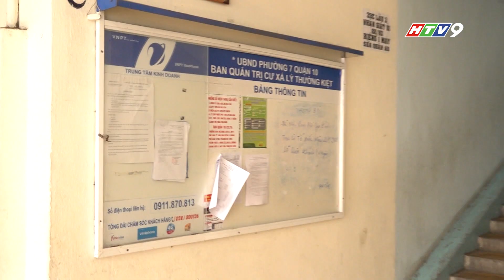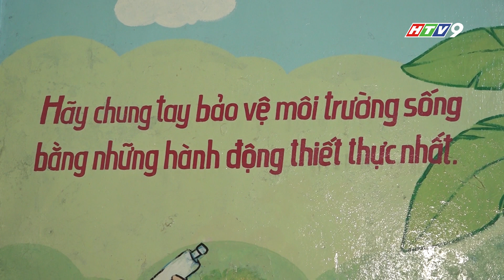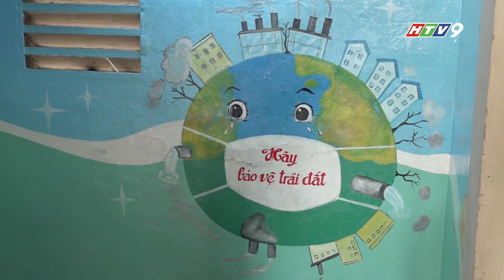Phụ nữ quận 10 với công tác bảo vệ môi trường_HTV